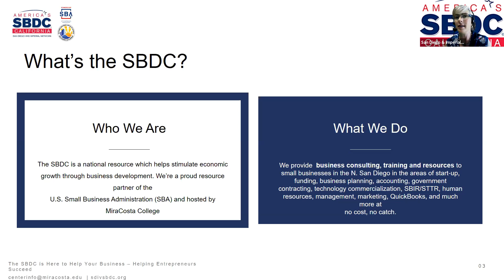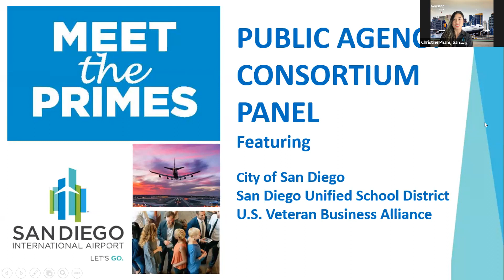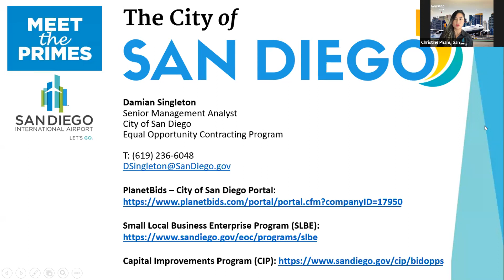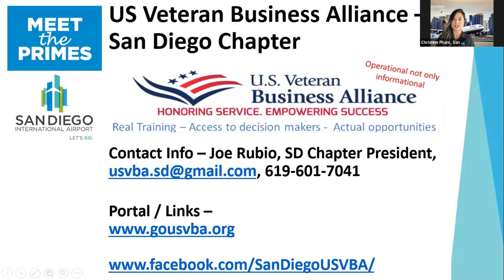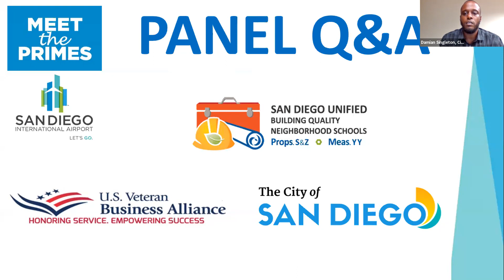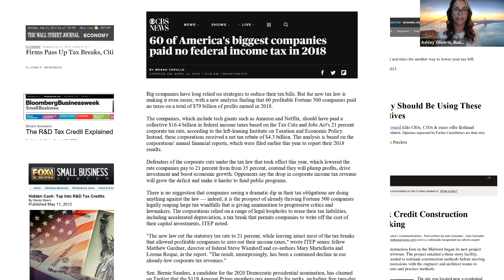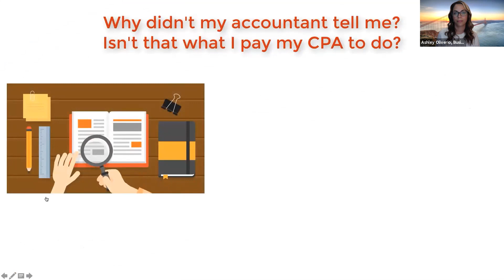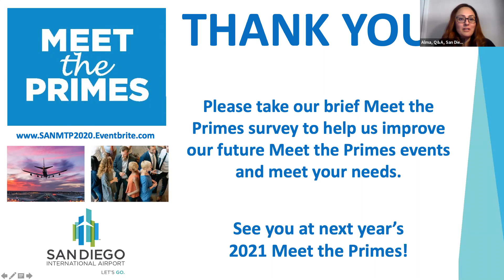Learn How To Elevate Your Business - 2020 Meet the Primes (P.M. Session)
San Diego and Imperial Valley Network Small Business Development Center presented on how they can assist businesses on government contracting and a public agency panel comprised of City of San Diego, San Diego Unified School District, & U.S. Veterans Business Alliance (USVBA) talked about how to do business with their agency, upcoming contract opportunities, and the benefits of joining USVBA. A final presentation was delivered by Business Incentives Credits on incentives and credits for businesses that may be recovered.